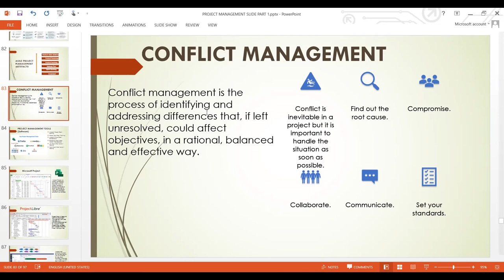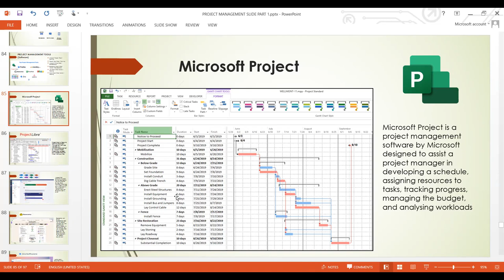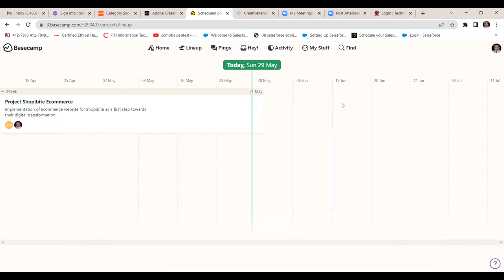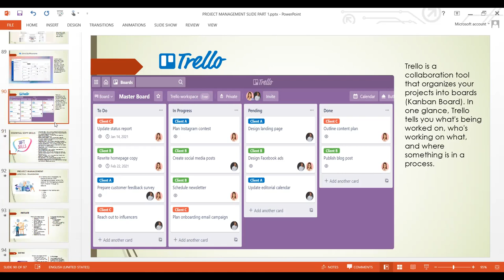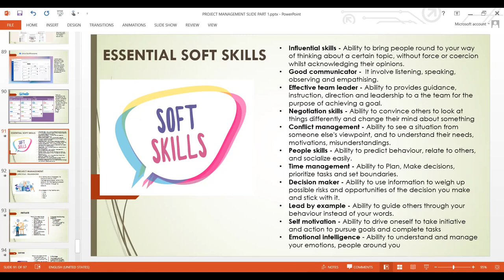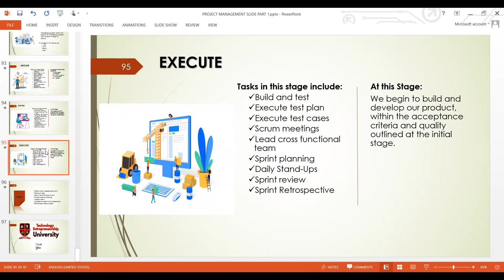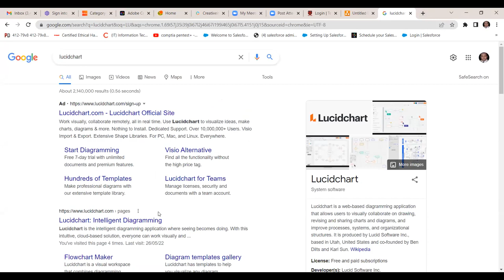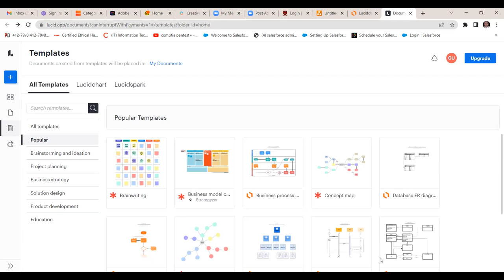Project Management - Conflict Management, Tools, Soft Skills and Project Lifecycle